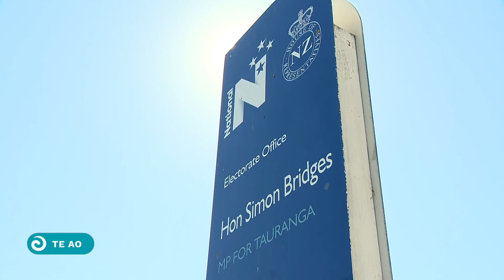Paradox study exploring if there is more to Māori than whakapapa | Te Ao Tapatahi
The idea of being Māori to most Māori is simple - "My whakapapa is Māori therefore I am Māori" but Ririwai Fox (Ngāti Kahungunu ki Wairarapa, Ngāti Porou), a PhD student at Victoria University is exploring the idea and writing a thesis around 'The Paradox of being Māori’ and finding out what that means.